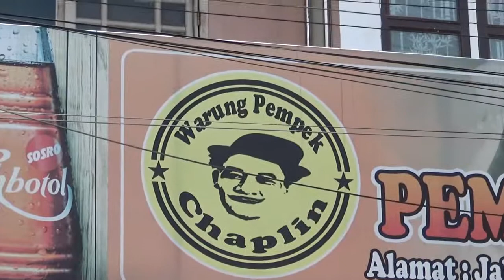Teraso Iwaknyo Lemaknyo Jangan Ditanyo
Payo kito nyubo dulu pempek yang sikok ini @pempekchaplinpalembang teraso iwaknyo lemaknyo jangan ditanyo.

Untuk yang dak sempat makan ditempat, biso langsung order lewat Go-Food, Grab Food dan yang diluar kota bisa kirim melalui ekspedisi, NCS, JNE, RPX, Laju Prima, Giri Indah.

Alamat:
Jl. Datuk M.Akib 23 Ilir Palembang
Jl. K.H Ahmad Dahlan 26 Ilir Palembang
Jl. Pipa Reja, Angkatan 66 Palembang
Pedestrian Sudirman Street Palembang
Komunitas FoodTruck Palembang